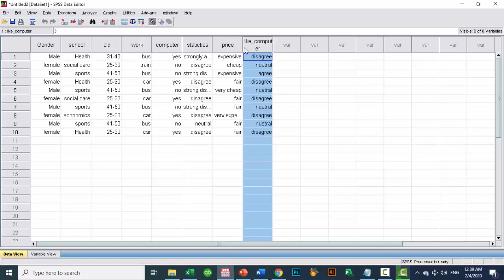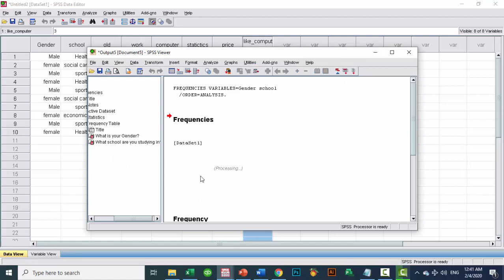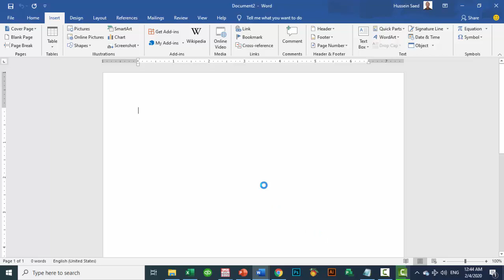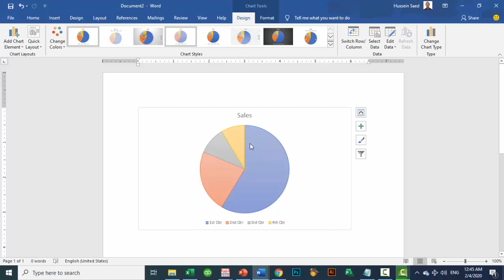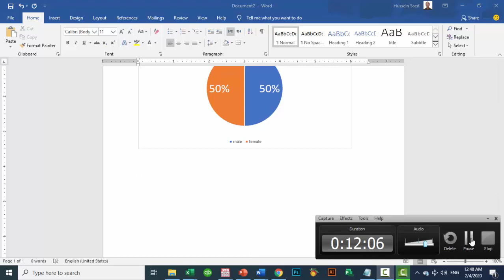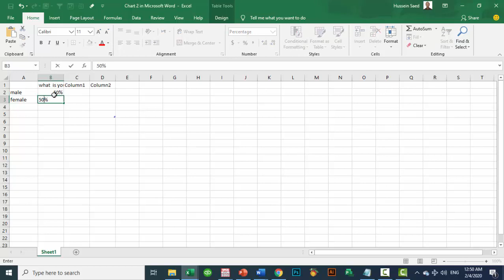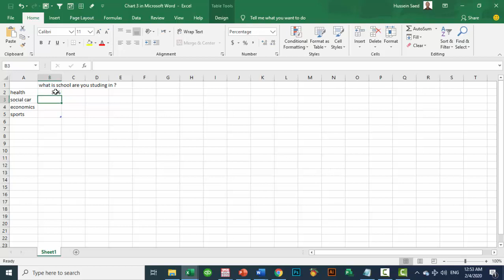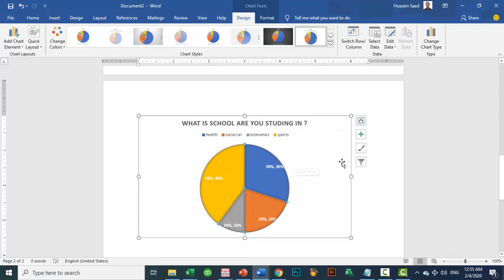Lesson Two part Four of SPSS software by kobciyesoftware (af-soomaali).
Available for Somali Society.